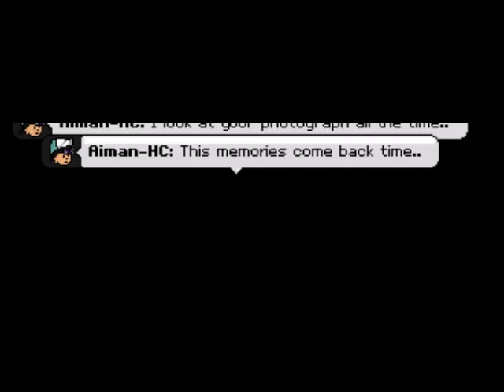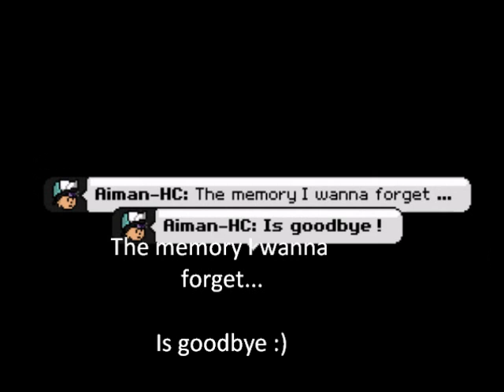Miley Cyrus - Goodbye (Habbo Version)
My Habbo Version Video of the song Goodbye by Miley Cyrus